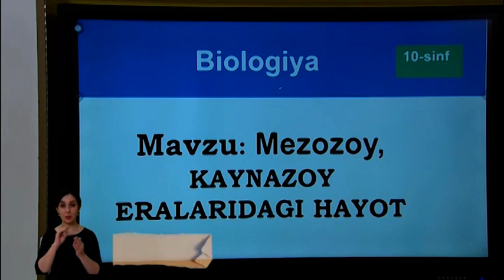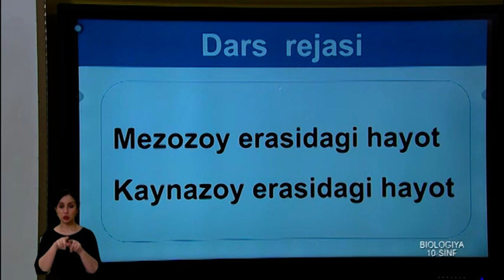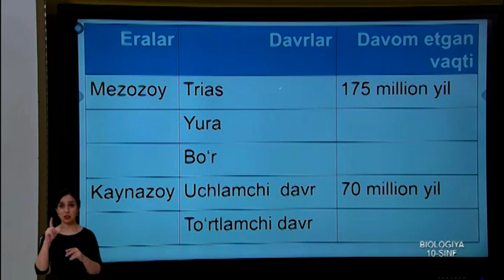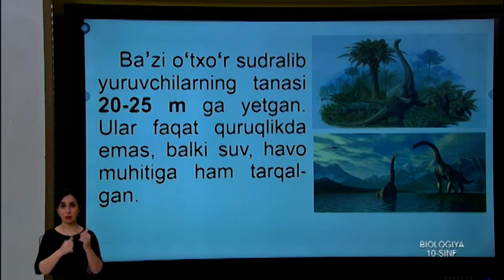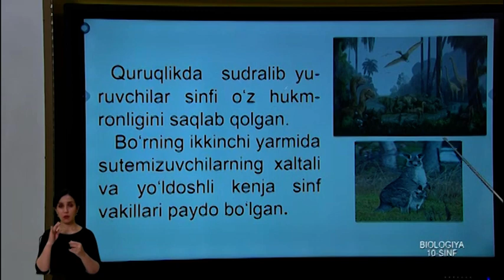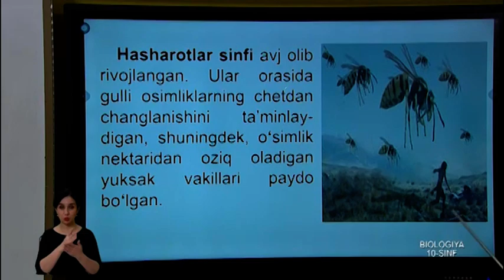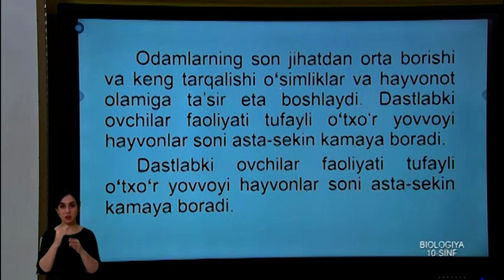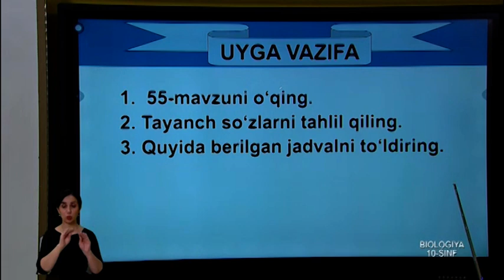10-синф. Биология дарси. 06.05.2020 й.